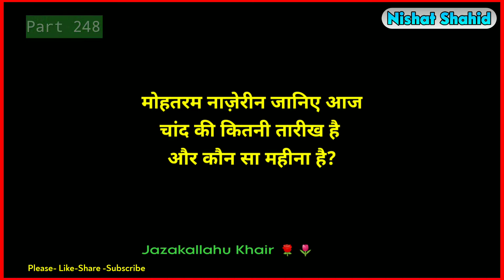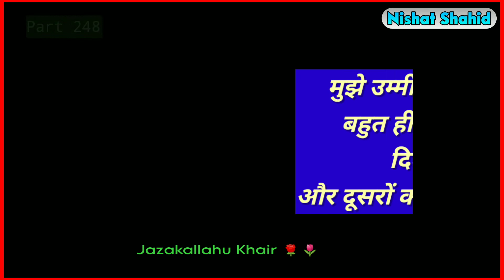Aaj 23/8/2021 Ko Chand (Urdu) Ki Kitni Tarikh hai? Part 255 | Muharram Ki Tarikh? | Nishat Shahid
Aaj 23/8/2021 Ko Chand (Urdu) Ki Kitni Tarikh hai? Part 255 | Muharram( Moharram Ul Haram) Ke Mahine Ki Tarikh? | By Nishat Shahid
23/8/2021 को चांद (उर्दू) की कितनी तारीख और कौन सा महीना है? मोहर्रम के महीने की कितनी तारीख है? | आज का दिन किस वजह से इतना ख़ास है?
Muharram Ke Mahine Ki Aaj Kitni Tareekh Hai?
 Janiye Aaj Ki Date Mein Kis Buzurg Allah ke Wali Ka Urs Hai?
آج یعنی 23/8/2021 کو اردو یعنی چاند کی کتنی تاریخ اور کون سا مہینہ ہے اور محرم الحرام کے مہینے کی کتنی تاریخ ہے؟
इस वीडियो में बताया गया है 23 अगस्त 2021 को चांद की कितनी तारीख है और यह कौन सा महीना है और साथ ही साथ में यह बताया गया है आज किस अल्लाह के वली का उर्स है और यह भी बताया गया है कि आज का दिन क्यों कर इतना खास है